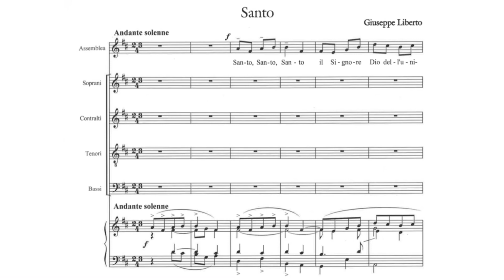G. Liberto - Santo (dalla “Messa VIII”)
Registrazione dal vivo durante la Messa presieduta da S.E. il Cardinal Parolin l’11 ottobre 2022 nella Basilica di San Pietro in Vaticano in occasione del 60° anniversario dell’inizio del Concilio Vaticano II.

Cappella Musicale Pontificia Sistina diretta da Mons. Marcos Pavan.

Sistine Chapel Choir conducted by Msgr. Marcos Pavan.